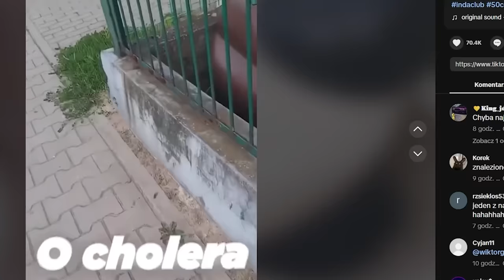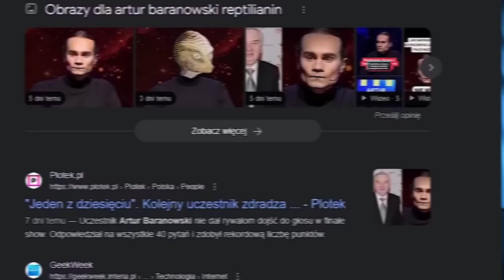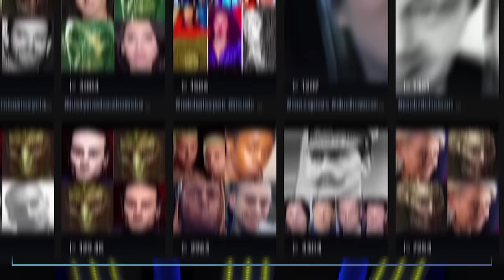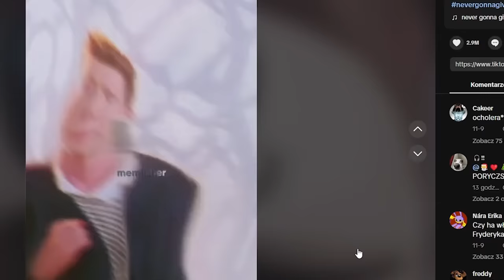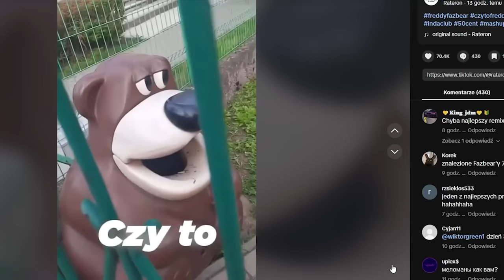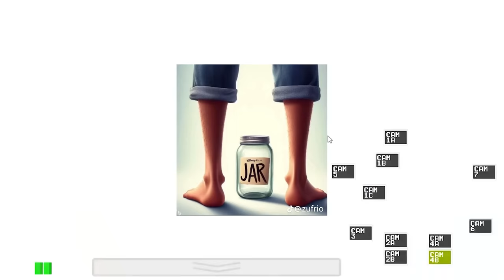ARTUR Z JEDEN Z DZIESIĘCIU | CZY TO FREDDY FAZBEAR VIRALEM NA CAŁY ŚWIAT XD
No i git